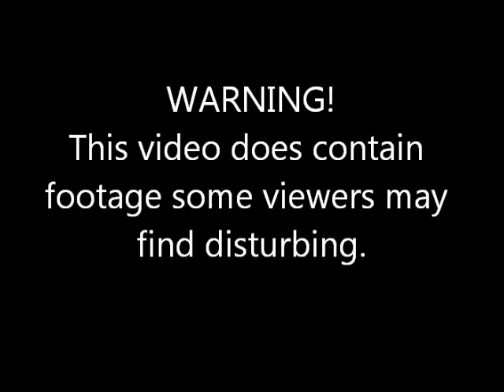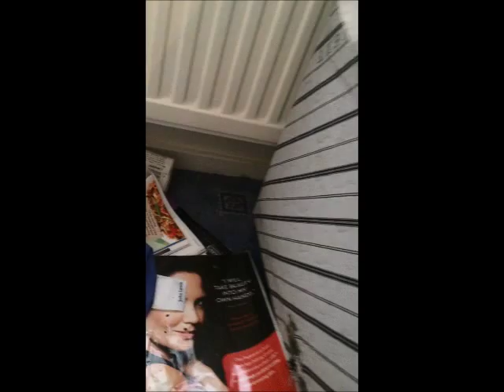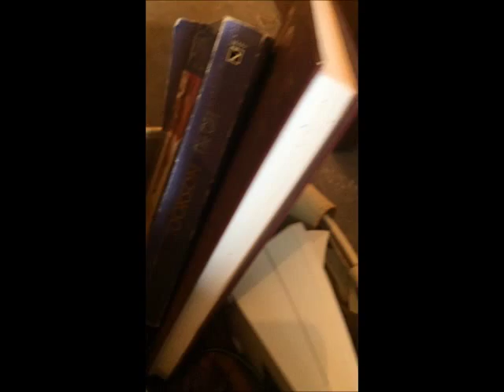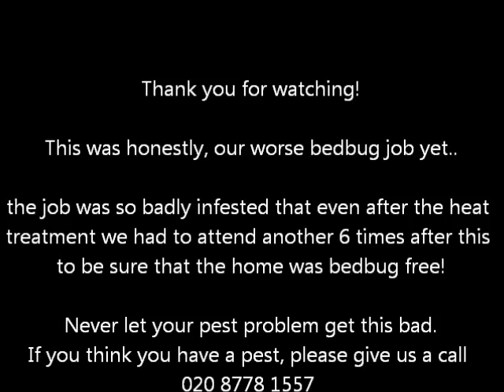Bad infestaion of Bedbugs!!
We attended this bad infestation of bedbugs. The tenant had been moved out, the bedbugs had been there for quite sometime. We was called in to prepare for the treatment to go ahead, as everyone else had refused to do it. The elderly lady had Alzheimer's, so it was very upsetting to throw away some of her memories. It was the worse infestation anybody had ever seen.